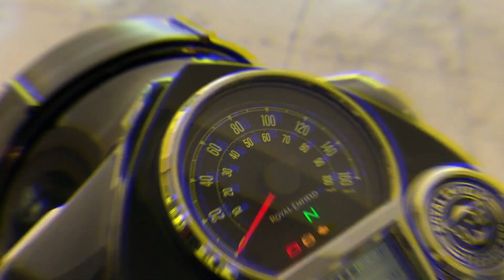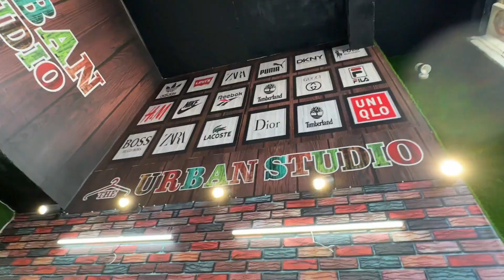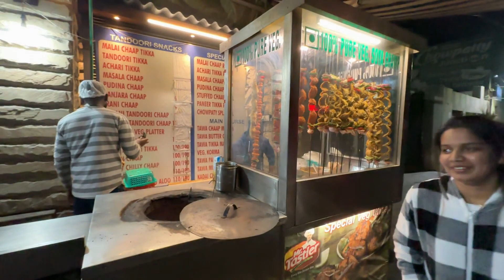FIRST DAY VLOG IN INDIA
VLOG 29

In this video, we have shown our first day outdoor activities.

Gadgets Used:
iPhone 14 Pro Max
Phone Gimbal

Video Editing Software:
FILMORA 11